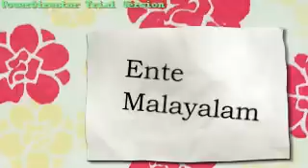Malayalabhashathan Madhakabhangi...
Ente malayalam... Ente swantham Malayalam...